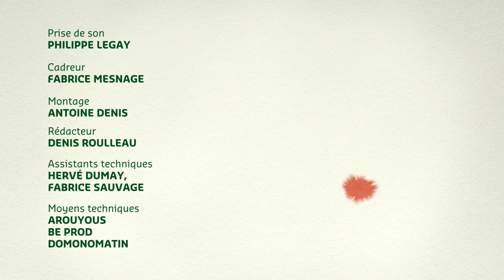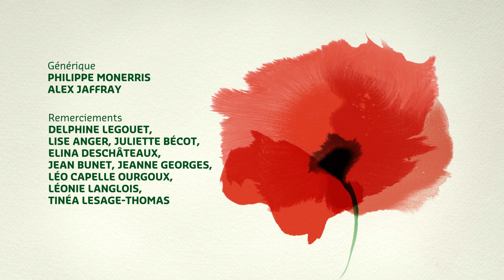Pourquoi manger des fruits et des légumes de saison ? Silence ça pousse Junior X Klorane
Pour offrir une occasion supplémentaire aux enfants de mieux comprendre la biodiversité, Klorane Botanical Foundation a créé des épisodes spéciaux avec l’émission emblématique de France Télévisions « Silence ça Pousse Junior ! ».
Elle s’adresse aux enfants curieux, entre 7 et 10 ans, du CE1 au CM2. A visionner en classe ou en famille !
En partant d'une observation simple à chaque épisode, le célèbre jardinier Stéphane Marie aborde les enjeux de demain avec des solutions concrètes et un optimisme constant.
Nos objectifs : partager l'envie de se reconnecter à la nature, de la défendre, et de lui faire une vraie place dans sa vie. Car le végétal, c’est vital !
Dans cet épisode, il s’agit de comprendre en 5 minutes l’importance de manger des fruits et des légumes de saison.
Pourquoi ne pas manger de tomates en hiver ni de fraises à Noël ? Une dînette pour y répondre et tester nos connaissances en saisonnalité !